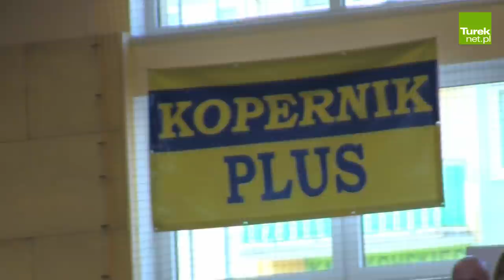I Mistrzostwa Miasta Turku Przedszkoli w Wielobojach Sportowo-Rekreacyjnych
To była niezwykle aktywna wolna od handlu niedziela. Szczególnie dla przedszkolaków, którzy wzięli udział w Mistrzostwach Miasta Turku Przedszkoli w Wielobojach Sportowo-Rekreacyjnych. Wydarzenie zostało zorganizowane przez stowarzyszenie Kopernik Plus oraz Szkołę Podstawową nr 1. Dlatego też wypytaliśmy Dariusza Piotrowskiego, prezesa Kopernika Plus, o to, czy w najbliższym czasie najmłodsi turkowianie mogą liczyć na kolejne tego typu imprezy rekreacyjne.